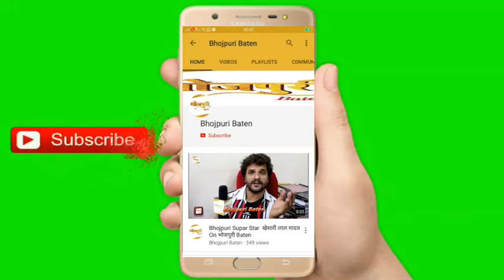Sanjay Yadav की आने वाली है नया फ़िल्म Banarsi Pahalwaan